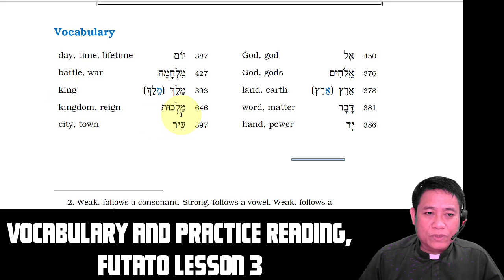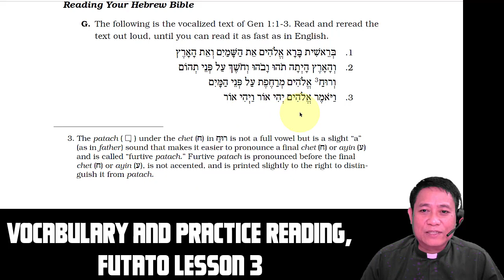Lesson 3.2 Vocabulary and Reading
Lesson 3 Vocabulary and Practice Reading
Textbook: Mark D. Futato, Beginning Biblical Hebrew
Lecturer: Fr. Randy Flores, SVD (S.S.L. Biblicum; Ph.D. Ateneo)